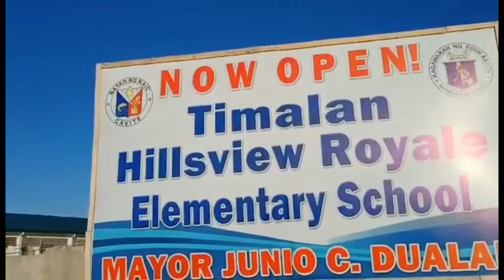MURANG PABAHAY (PASINAYA PRIME NORTH)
Sa video na ito ay iaappdate namin kayo sa mga pabahay dito sa CAVITE, sa halagang 10k ay pwedeng pwede ka ng magkabahay,magpapahuli ka pa ba?
(Upload weekly)